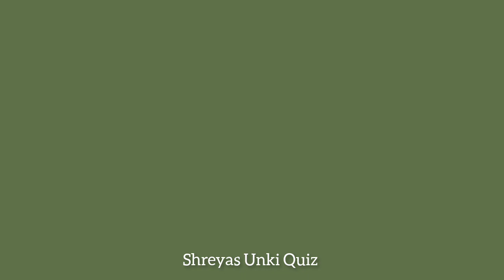Karnataka State Important Gk Questions | ಸಾಮಾನ್ಯ ಜ್ಞಾನ ರಸಪ್ರಶ್ನೆಗಳು | Kannada General Knowledge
ಸ್ಪರ್ಧಾತ್ಮಕ ಪರೀಕ್ಷೆಗಳಿಗೆ ಅನುಕೂಲವಾಗುವ ಪ್ರಶ್ನೋತ್ತರಗಳು...

Most Interesting Gk Questions and answers
ಸಾಮಾನ್ಯ ಜ್ಞಾನ ಪ್ರಶ್ನೆಗಳು ೨೦೨೩
Geography general knowledge questions
Kannada quiz questions 2023
Kannada quiz Competition 2023
Karnataka State Gk Questions and answers
Kannada quiz general knowledge
Top 30 Kannada GK Questions 2023
India Gk Questions and Answers
ಕನ್ನಡ ರಸಪ್ರಶ್ನೆಗಳು - 2023
Current Affair in Kannada 2023
ಸಾಮಾನ್ಯ ಜ್ಞಾನ ಪ್ರಶ್ನೋತ್ತರಗಳು 2023
Kannada General Knowledge Questions 2023
ಸ್ಪರ್ಧಾತ್ಮಕ ಪರೀಕ್ಷೆ ಪ್ರಶ್ನೋತ್ತರಗಳು 2023
New Update General Knowledge Questions
Competitive Exam Question answers
GK Questions in Kannada 2023
UPSC,SSC,IBPS PO,SBI PO,RBI PO Exams